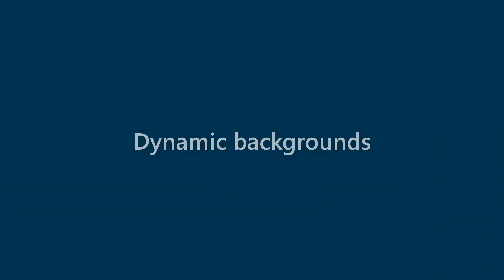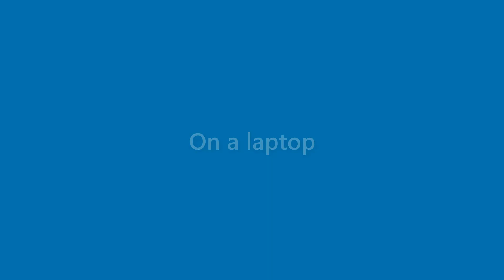Amaya Sandoval - appearance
Name Look - Amaya Sandoval - appearance. In this video we present "Amaya Sandoval" name look and feel in various scenarios.
This video will cover:
How does "Amaya Sandoval" look as a personal letterhead?
How does "Amaya Sandoval" look on a business card?
How does "Amaya Sandoval" look on a computer/laptop screen?
How does "Amaya Sandoval" look with different background colors?
How does "Amaya Sandoval" look with various fonts?